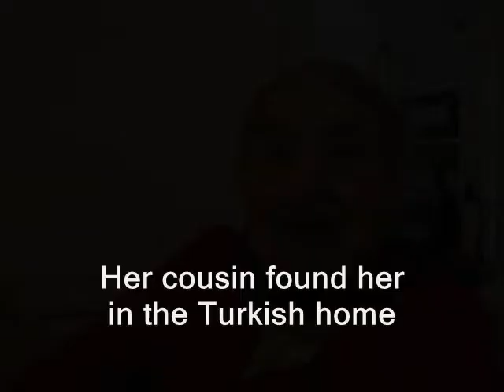Starrie Alemian at age 105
At age 105, Asdghig "Starrie" Alemian of Weymouth, MA. is scarcely any different from when she was 102, the last time I visited her. Here on Feb. 22, 2015, she talks about coming to Weymouth from Syria in 1922, as a survivor of the Armenia genocide, and how her Weymouth uncle and two cousins tracked her down in Aleppo.